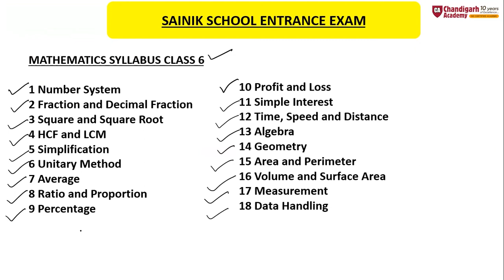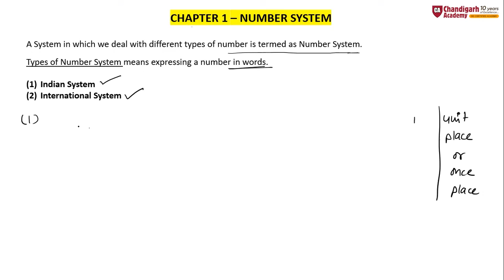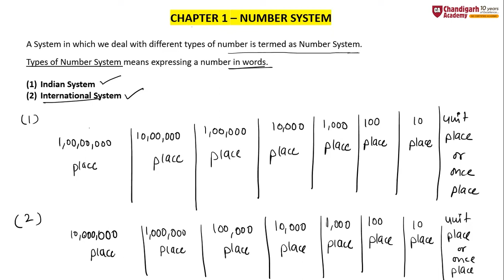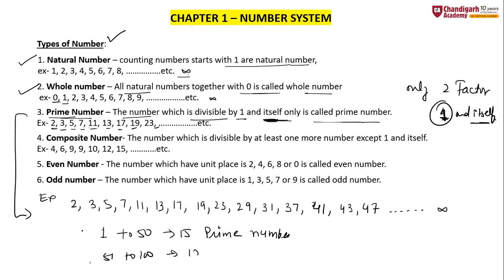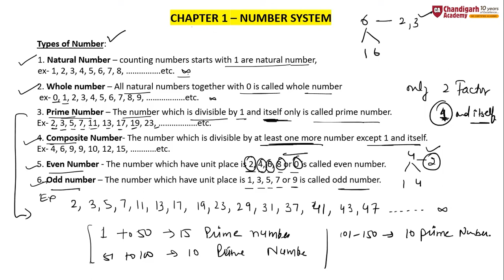Number System Part 1 1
Chandigarh Academy is the premier institute for Sainik School Coaching in India.

We have produced extraordinary results for the last 10+ years, thanks to the commitment of our teachers!

Here's why you should choose Chandigarh Academy for Sainik School Exam Preparation:

✅ World-class Infrastructure
✅ Faculty with 10+ years of experience
✅ All-round Coaching for Sainik School Exam
✅ Highly comprehensive study material
✅ Dedicated faculty for doubt-clearing sessions
✅ Hostel/PG arrangement
✅ Regular Assignments, Weekly Mock tests
✅ Very High Success Rate

📌 New Batch Starting Soon
📌 Join Today
📌 Limited Seats
📌 For Admission/Enquiry

Chandigarh Academy for Competitive Exams Coaching. Chandigarh Academy has its best results in NDA, AFCAT, Sainik School, Bank PO,  Exam, SSC Exam Other Government Exams. Chandigarh Academy has specialized &amp; Trained Teachers to give the Candidate best &amp; result-oriented Govt Exams Coaching in Chandigarh, &amp; Other State Level Exams. Not only in Defence Exams & Govt Exams, but Chandigarh Academy has also shown it tremendous result in ISTC, CISF, B.SC. Nursing and SAINIK SCHOOL/MERCHANT NAVY.

For Trial Class 📞 or WhatsApp on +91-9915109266
Key Highlights of Chandigarh academy
✔️ Live interactive Lectures
✔️ Learn Anytime Anywhere
✔️ Interactive Lectures
✔️ Hostel facility available
✔️ Vehicle facility available
✔️ Sectional test
✔️ Support from trainers & more.
Call today